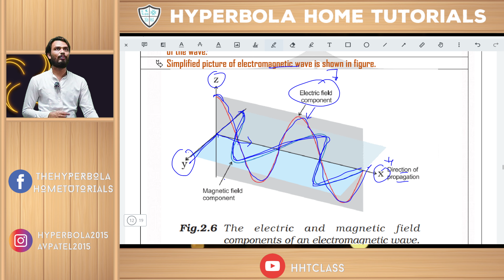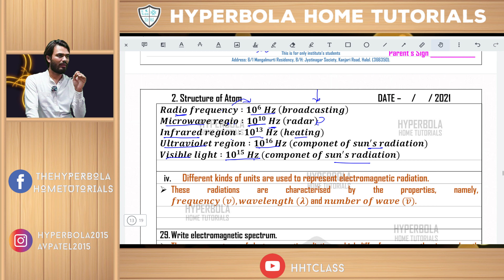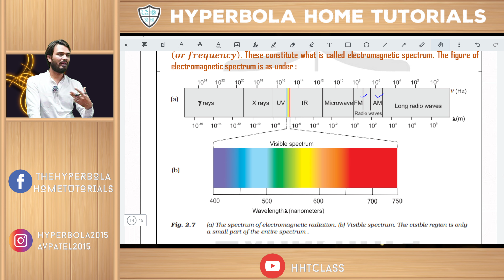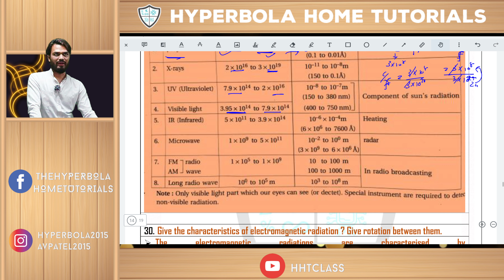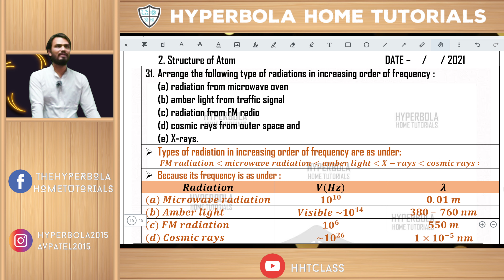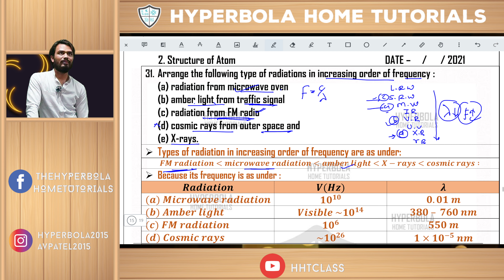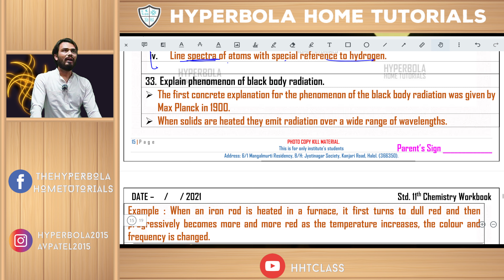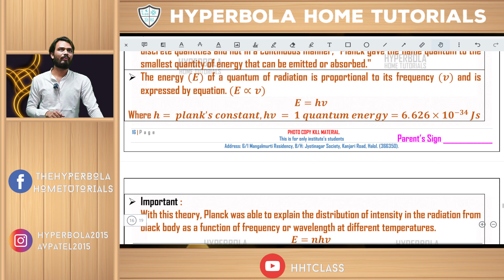STD 11 | English Medium | Chemistry | Chapter 2 | 20-07-21